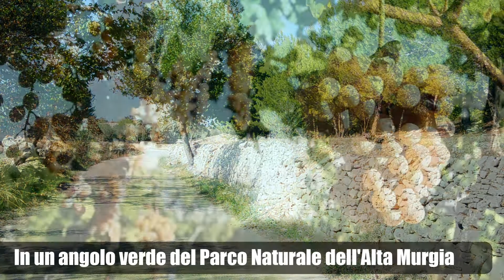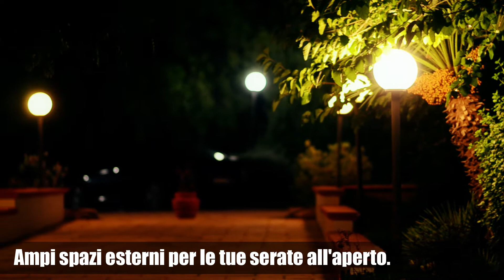Promo Video Agriturismo Paradiso - Ruvo di Puglia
Promo video Agriturismo Paradiso, Ruvo di Puglia (BA)